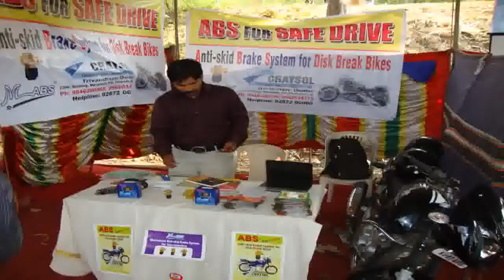Aagneya Full Throttle 4.0 official promo video 2011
Full throttle is the premiere auto show presented by mechanical department of Government Engineering College Barton Hill Thiruvananthapuram.
In its 4th issue the auto-show releases its first promo video with highlights from its previous editions..
Join us At Kanakakunnu Palace grounds on March 4,5 and 6 for all the action!!...